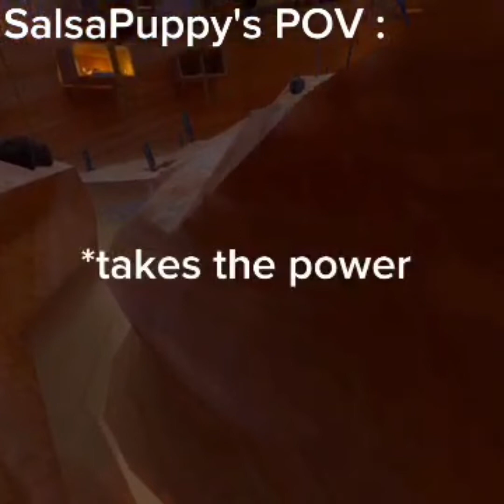I MADE A BATTLE ROYALE IN GORILLA TAG...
I will do a better version at 200